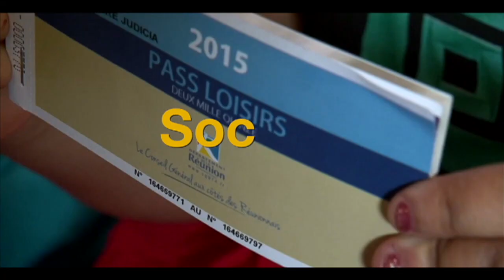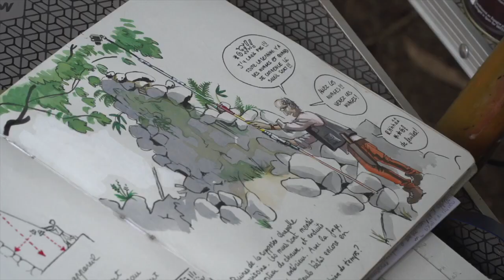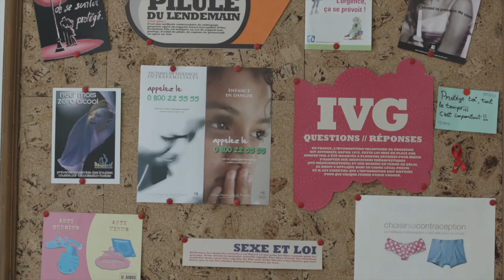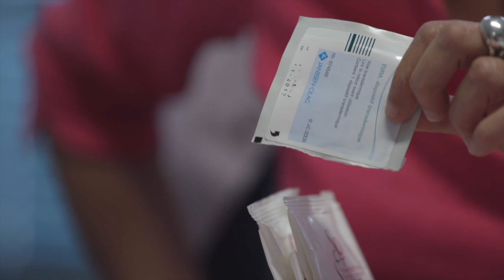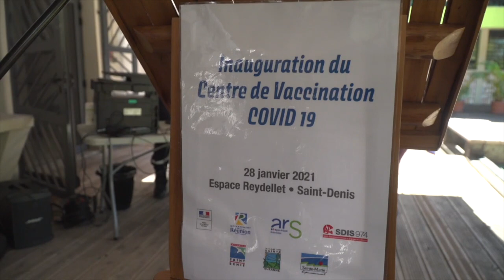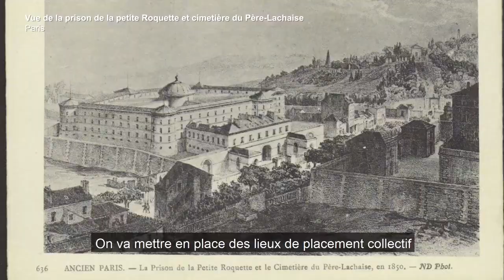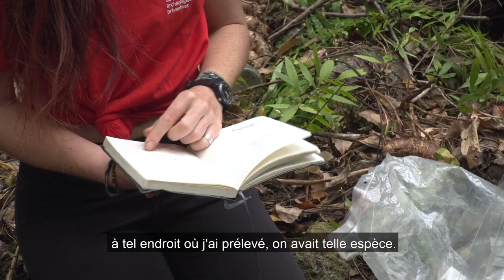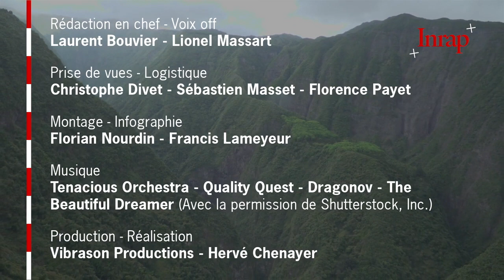044 21 974TV